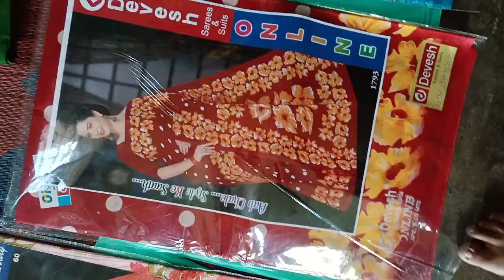ছোটঠাম্মির শেষকৃত্যের সময়